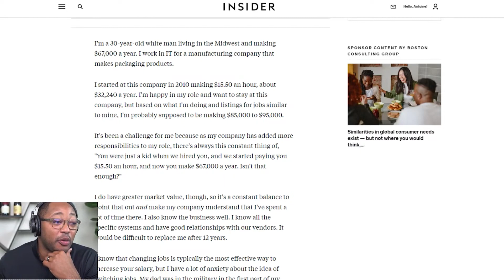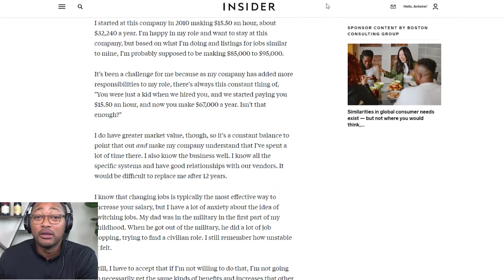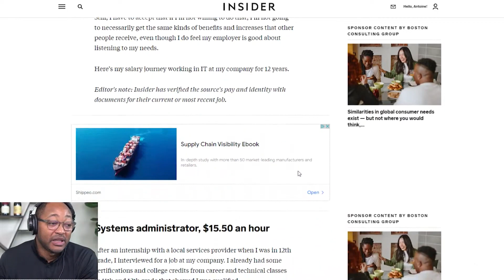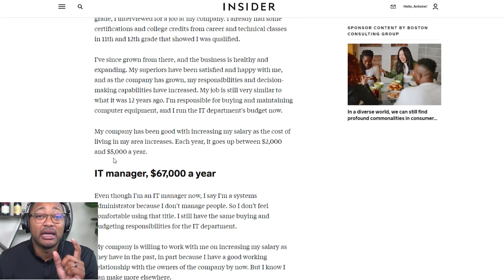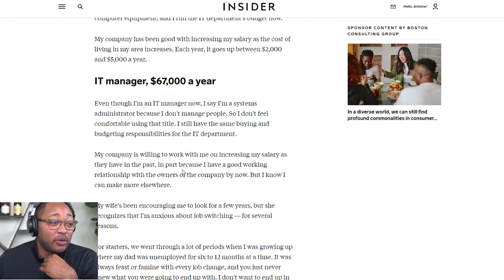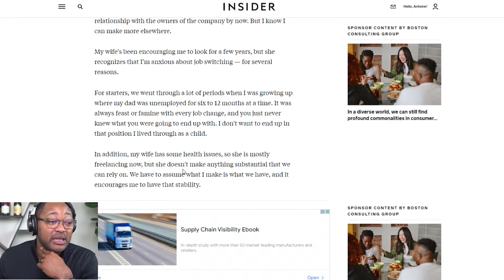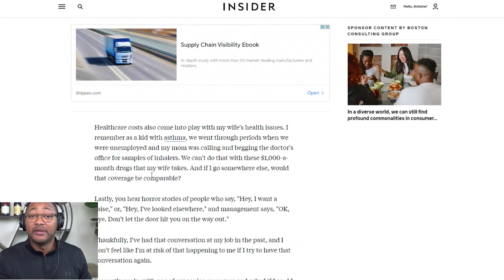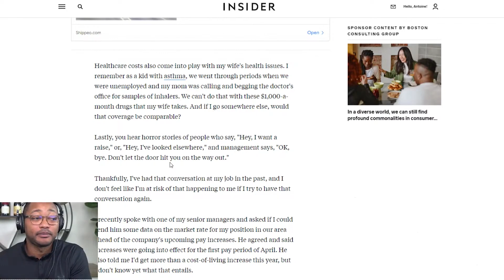Why Feeling Underpaid in TECH Is Your Fault